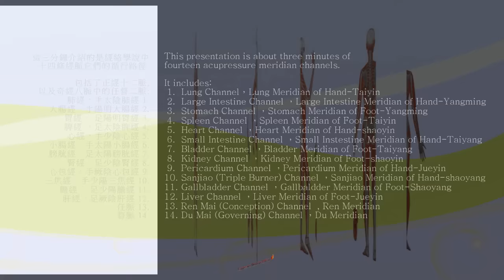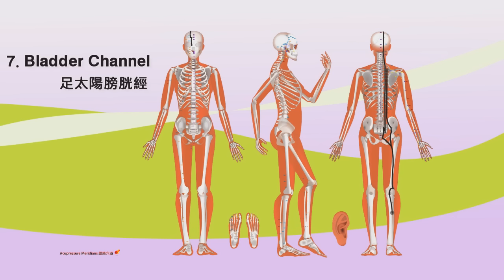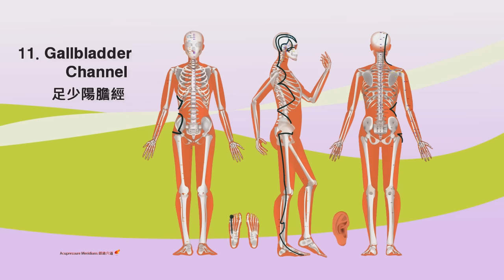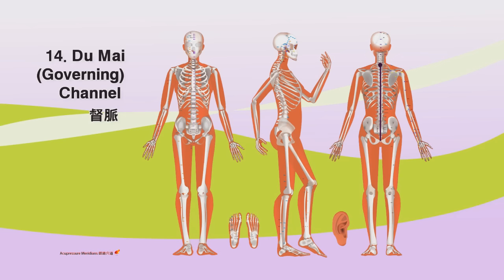00 Acupressure Meridian Introduction _太陽魚經絡堂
Acupressure is a safe and non-invasive technique for recovering the body energy. It is quite easy to learn and operate. If you are interested, welcome to practice the following steps with us.
[Note] There are several situations not recommended to do it, such as when the recipients just finishing the meals, alcohols, sex, etc.…and avoiding intense acupressure to the recipients who has heart disease a/or very illness a/or in pregnancy. A good strategy is to observe and request the recipient whose current health condition before acupressure. If you want to make sure about yours or the other’s health conditions, please consult with your/their doctors in advance. Now, let’s start!